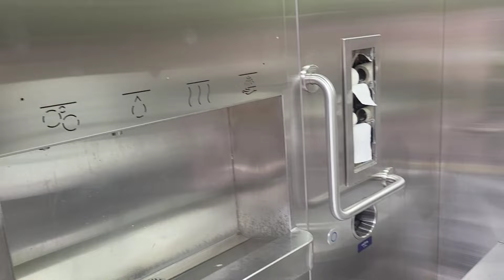Дніпро 10.08.24 Яхт клуб "Січ" , Прибережний сквер.